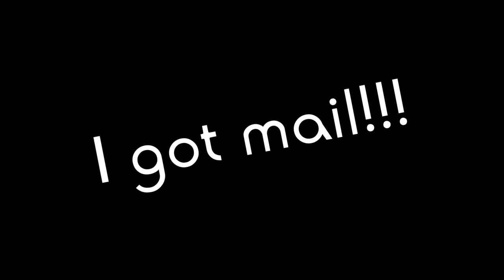Old Knife Restoration - FMM Stamp on the Blade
Today I am doing old knife restoration. The knife’s blade has markings FMM (Frosts Matts Mattsson). It is produced by Swedish knife factory – MORA. The blade is in terrible condition and the handle as well. Stick around to see how I restored this beautiful old knife!

POLITE NOTICE: this video is not a HOW TO video, it is categorized as an entertainment video. This means that it does not have to show all steps, show usage of adequate tools to do any part of restoration and can’t be used as a guidance by the viewer.

By becoming a member you will get early access to my future videos, know what I am gonna restore next, have a special badge beside your name and be able to use FFD customized emojis!

Timestamps:
00:00 Showing the old knife before restoration
00:36 Disassembling the old knife
03:05 Vinegar bath for 12 hours
03:25 Sanding the handle
05:20 Mixing and filling cracks on the handle with epoxy
06:13 Steel brush wheel cleaning after vinegar bath
08:42 Sanding the handle after drying and applying linseed oil
09:36 Sanding again and applying transparent epoxy
10:42 Restoring the blade with files
12:49 Sanding the blade
13:36 Fixing dents on bolster and sanding
14:07 Sanding the handle after drying and applying teak oil
14:43 Polishing all metal parts
16:03 Assembling the pocket knife
12:46 Old knife before and after restoration

Hope you enjoyed this video! Thanks a lot for watching! Because you don't want to miss any upcoming videos, many great restorations will come!

Etsy store ➜

If you are looking for multi angle vise (swivel vise) for your knives same or similar as I used in this video, please check out this two links:

Also, if you are a video creator I highly suggest checking out:
Old knife restoration
Old Mora knife restoration
Old knives restoration
Knife restoration videos
old fixed blade knife restoration
How to restore an old knife
old knife restoration project
Old knife restoration without power tools
Restoration
FFD Restorations
FindFixDonate